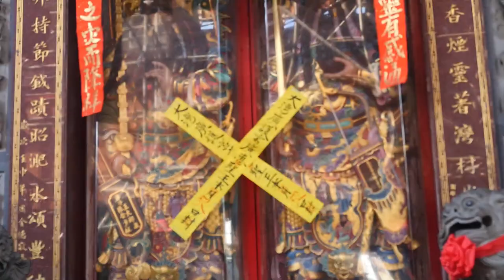2021/01/02_03_1(鍾馗)開廟門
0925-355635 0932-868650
2019戊戌年布袋嘴寮玉寶殿玉皇四殿下玉巡平安祈福遶境